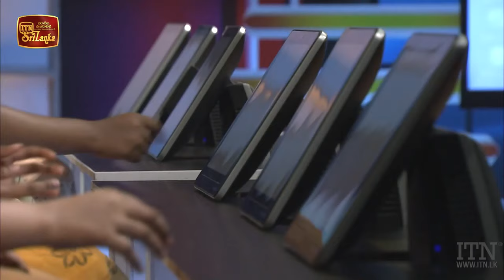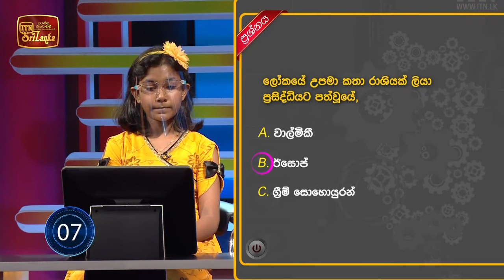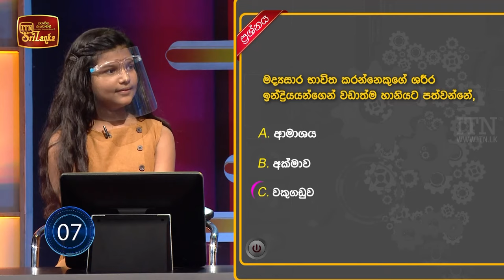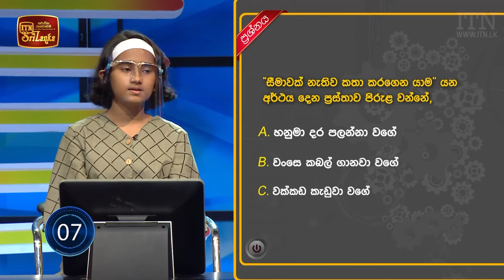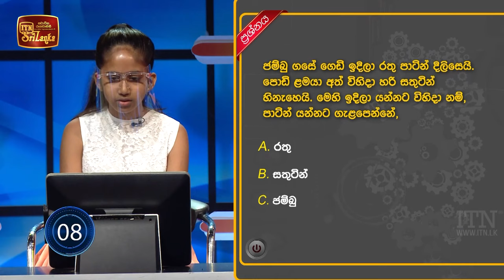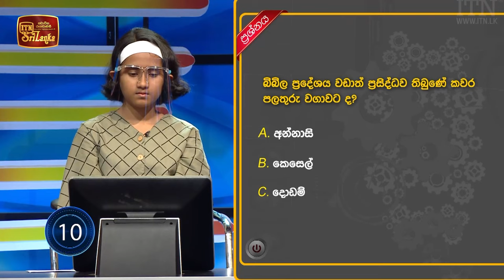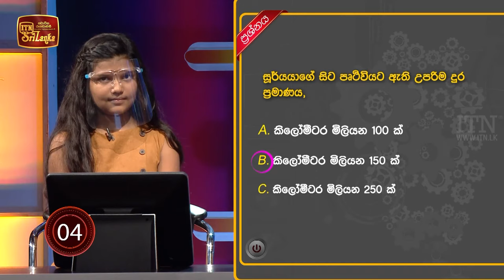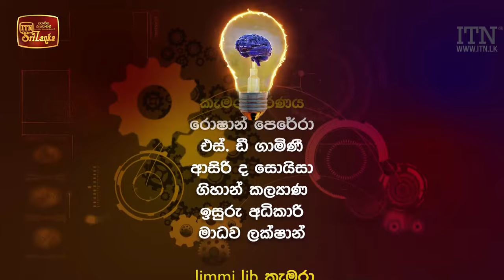ITN Smart Mind - (2021-11-21)